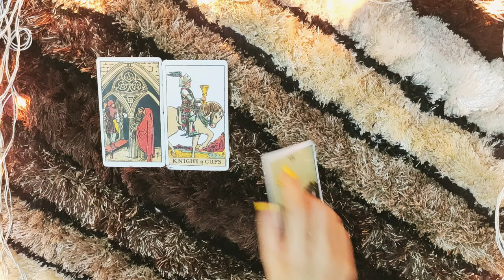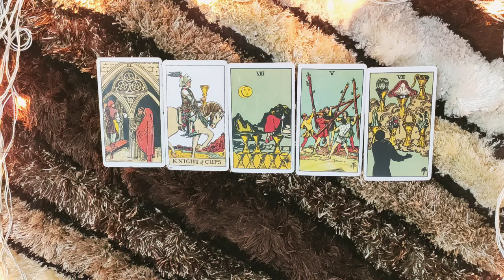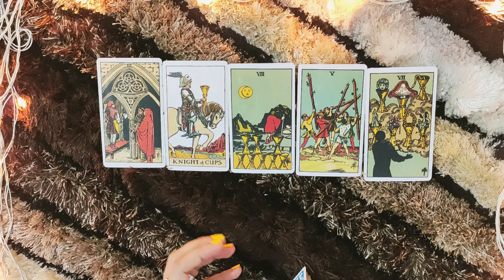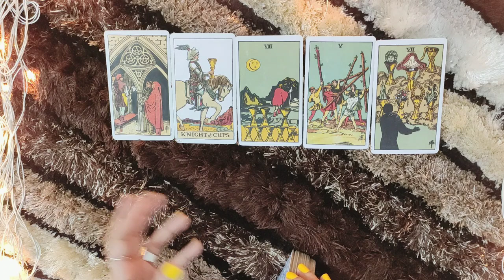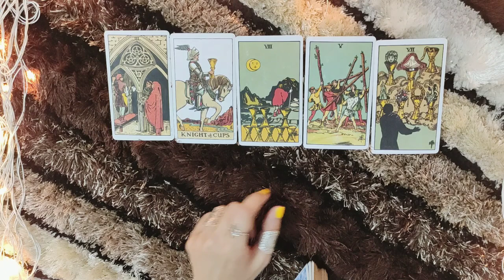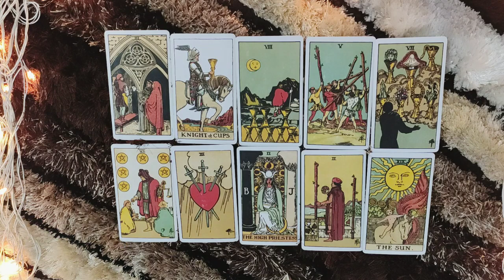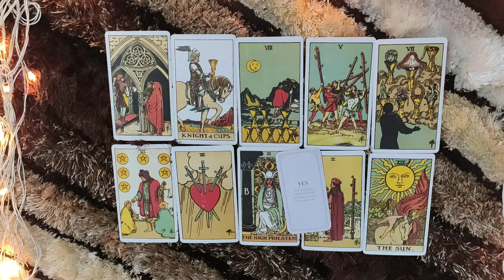*VIRGO- CHANGING THEIR WAYS FOR YOU* 15-21 MAY LOVE READING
This reading is  for my VIRGO people from 15-21 May. I hope you enjoy it.

PERSONAL READINGS

ttps://youtu.be/aHP__Rdn26M

tps://youtu.be/N_KdLi15e1U